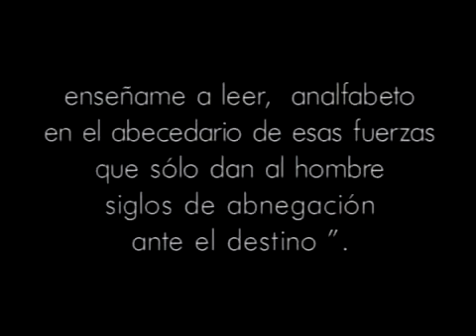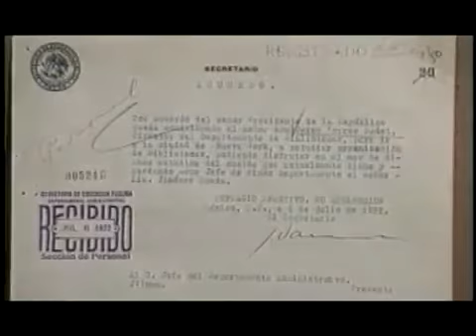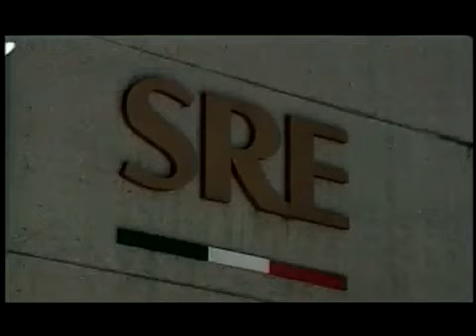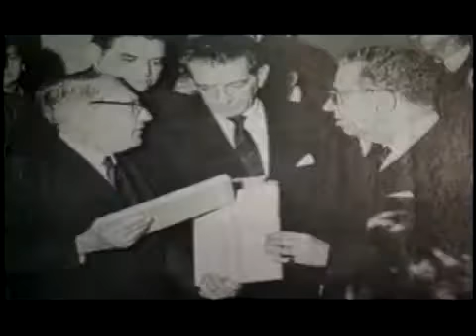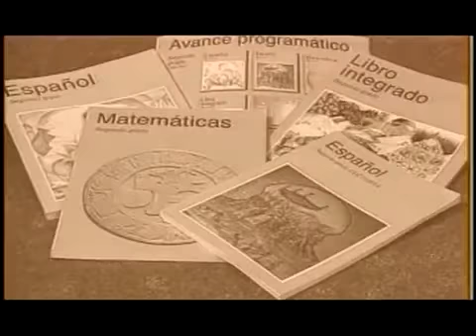SERIE Forjadores de la Educación en México en el siglo XX. 24 Jaime Torres Bodet (1902 - 1974)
LOS INVITO A MI CANAL DE MATEMÁTICAS. DOCENTES DE PRIMARIA ALTA Y SECUNDARIA:

SERIE HISTORIA EDUCATIVA DE MÉXICO
Como parte de nuestro Estudio para el Examen de Admisión para ingresar al Servicio Público Educativo en la SEP, es recomendable el tener ciertos referentes históricos para conocer ciertos personajes y acontecimientos, valorar su importancia y relacionarlo con el desarrollo actual que mantiene la educación en nuestro país.

Así tendremos más elementos de tipo histórico, político, social y pedagógico para tener un mejor criterio personal al respecto.

Esta serie es original del ILCE (Instituto Latinoamericano de la Comunicación Educativa).

Recuerden que son varias las series que se manejarán:

Estudio Examen Admisión 2020
Historia Educativa de México
Hacia Una Nueva Escuela Mexicana
Boletines Informativos SEP / Mejoredu

Esta serie histórica es un buen complemento para nuestro estudio de nuestro Examen de Admisión Sep 2020.

Saludos

Prof. Amir